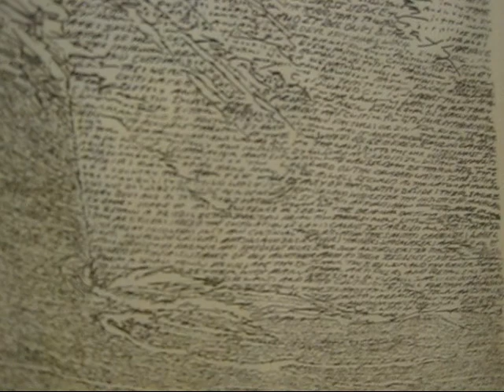Michael Waugh at Winkleman, NYC (Jan 2013)